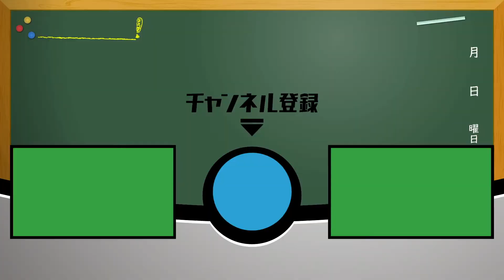「ハエとウシ」ネイティブ英語 読みきかせ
「ハエとウシ」のネイティブ英語での絵本読み聞かせです！
リスニング力をあげたい方、
キレイな英語を聞き流したい方にもオススメです。